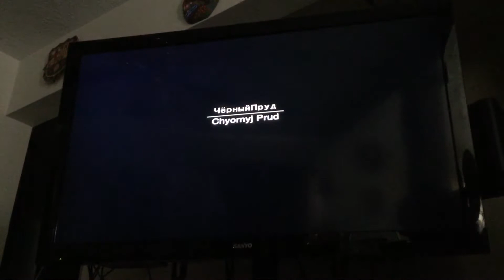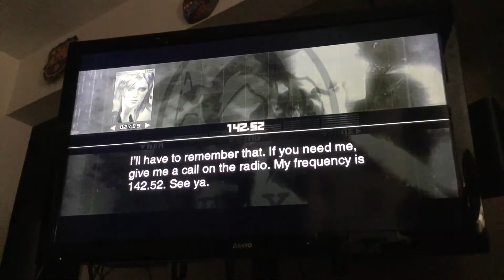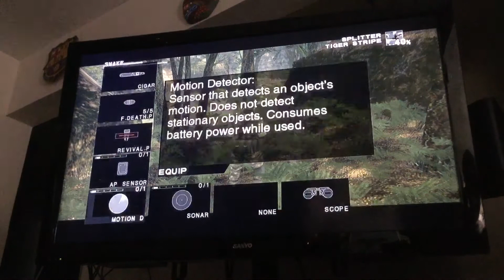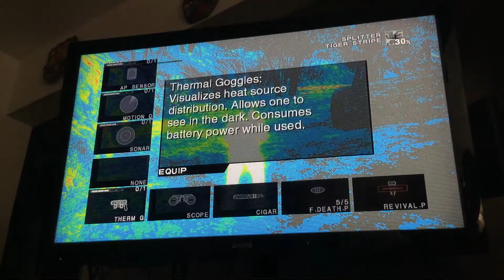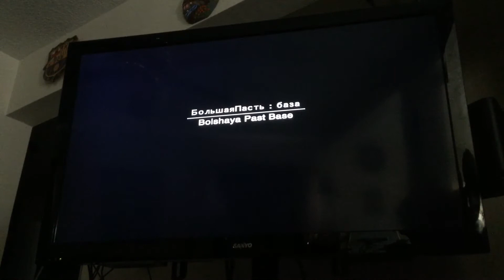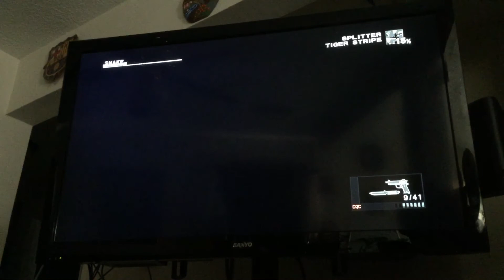Metal Gear Solid 3: Snake Eater Part 3